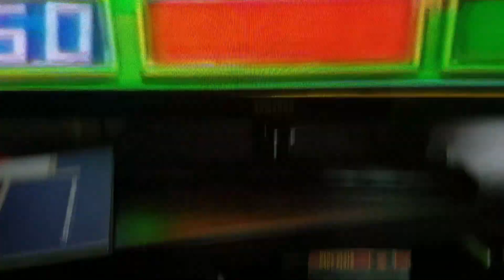1992 Aggie Basketball Highlights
Aggie Basketball Highlights